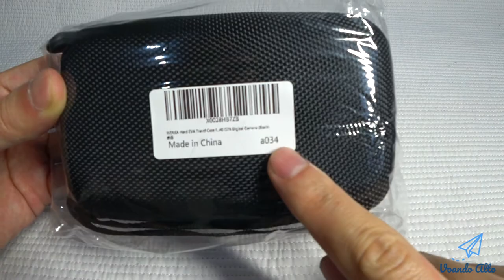Unboxing / Review WERJIA Hard EVA Travel Case - Câmeras Canon PowerShot SX720 SX620 SX730 SX740 G7X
Marca: Werjia
Modelo: Werjia Hard EVA Travel Case

Modelo de câmeras: Canon Powershot
SX720 SX620 SX730 SX740 G7X

Material: EVA
Cores: Preto ou Rosa
Medidas: 15.2 x 12.1 x 6.2 cm
Peso: 92 g

Usos: Proteção contra sujeira, impacto e desgaste. Resistente ao impacto. Semi-impermeável.

* Link:

- Amazon dos EUA